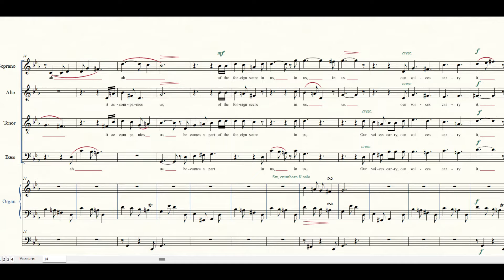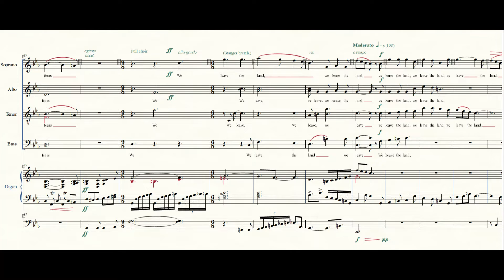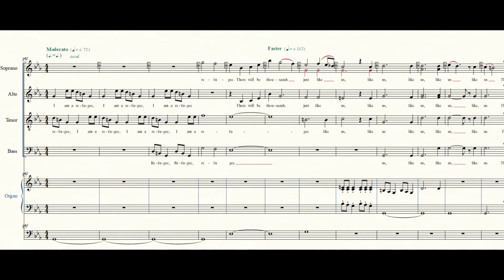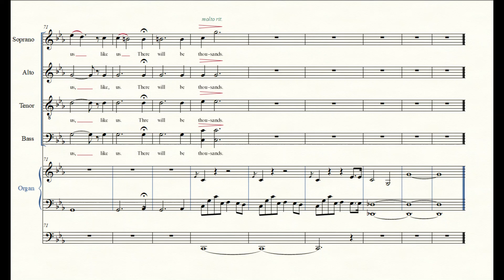We Leave the Land from Out of Eden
Out of Eden is an anthology cantata that I wrote.  I wrote it in response to the several things, but primarily in reaction to the increased populations of refugees throughout the world.  Many have relocated in the United States.

This cantata sets poetry and prose about that experience.  The narrative is: I am a refugee.  I leave my land.  I encounter obstacles but must stay true to my spirit and not ever give up.  We encounter walls, walls that have been built, torn down and rebuilt throughout many centuries.  These walls other.
We left the land but it does not leave us.  In this new place.